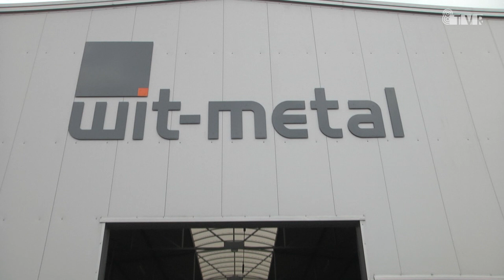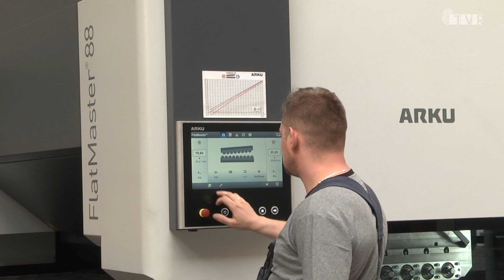Otwarcie nowej linii produkcyjnej w Chojnem